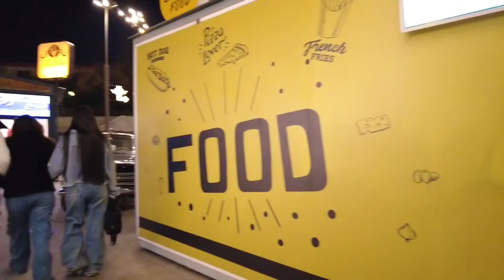Best Food Tour in IRAN 🇮🇷 TEHRAN City and Iranian Nightlife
Best Food Tour in IRAN 🇮🇷 TEHRAN City and Iranian Nightlife/Tehran Walk ایران